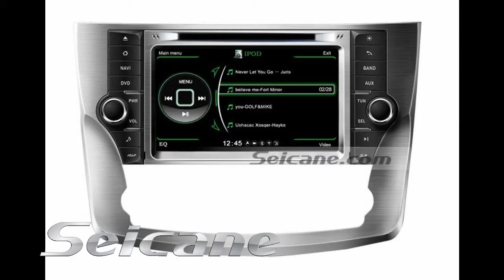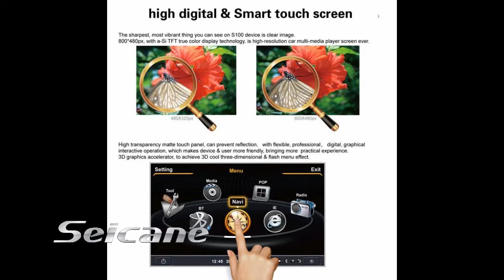Factory Price 2011 2012 Toyota Avalon GPS DVD Head Unit Support 3G POP SWC Radio RDS DVR Ipod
Factory Price 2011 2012 Toyota Avalon GPS DVD head unit support 3G and WIFI for E-life services, 3-zone POP technology for multi-windows working in one screen, CANBUS for steering wheel control, radio RDS and 99 staions preset, car speed DVR for driving video recording, Ipod and IPhone charging and music play. It's great and cheap.